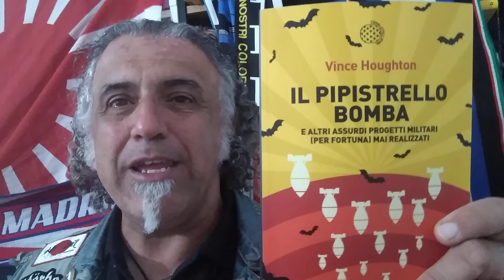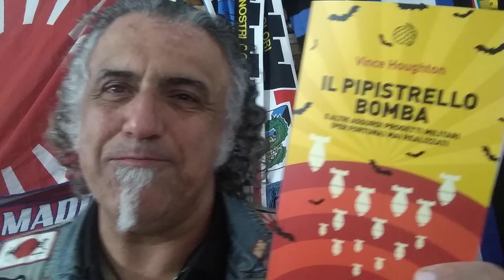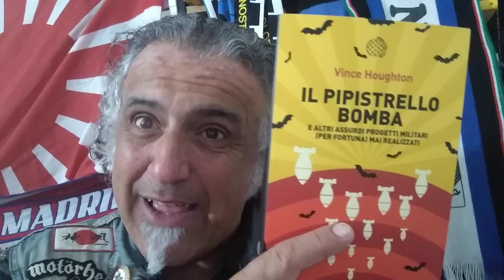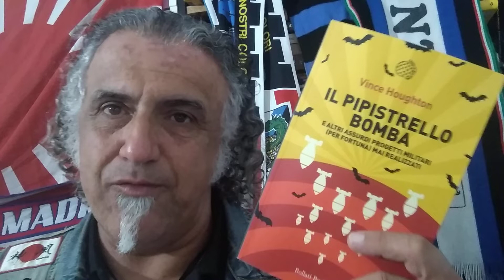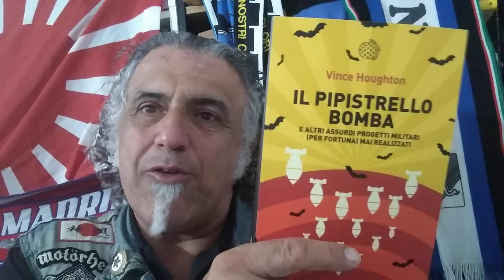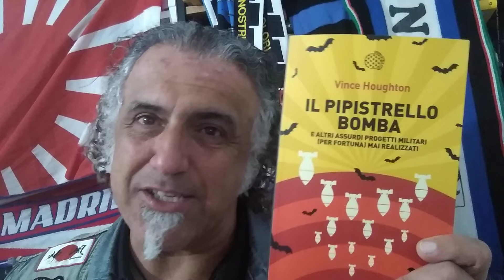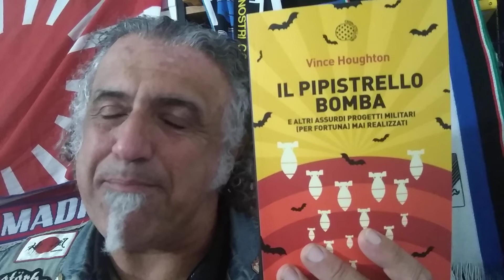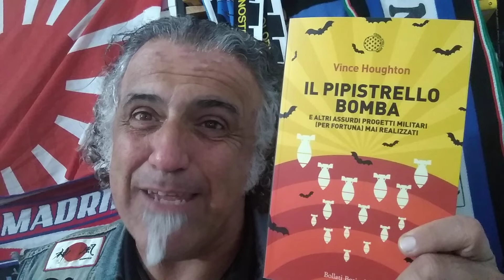Il Pipistrello Bomba, un libro Ironico e divertente di Vince Houghton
24 progetti militari segretissimi, misteriosi e deliranti, folli, demenziali o irrealizzabili.
Un libro serissimo ma al contempo spassoso, scritto con due armi irresistibili, l'intelligenza e lo humor...